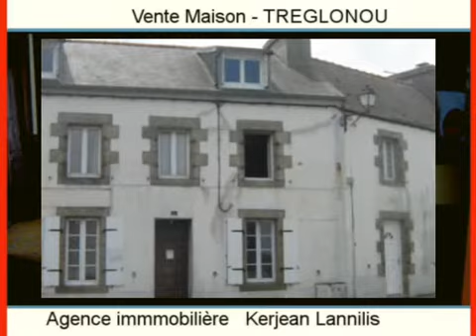Achat Vente Maison TREGLONOU 29870 - 130 m2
Cliquez sur ce lien pour en savoir plus (prix, contacts)

A vendre à TREGLONOU une maison de 130 m2.

Annonce immobilière : Achat Vente Maison TREGLONOU 29870 Finistère